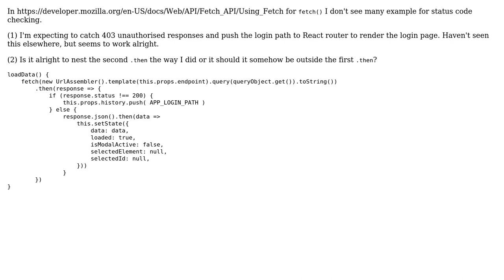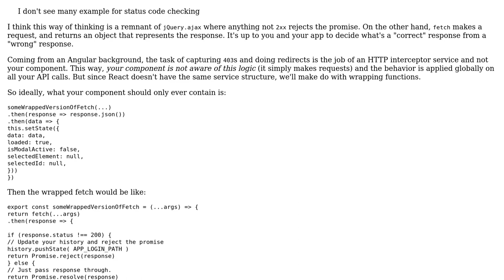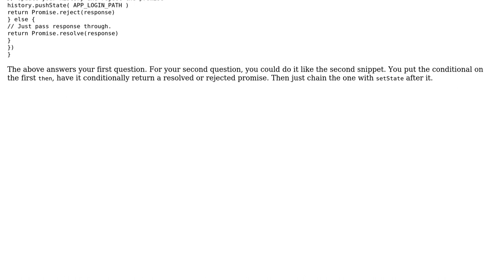Code Review: fetch() with status code checking and re-routing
With thanks & praise to God, and with thanks to the many people who have made this project possible! You are responsible for your own actions.